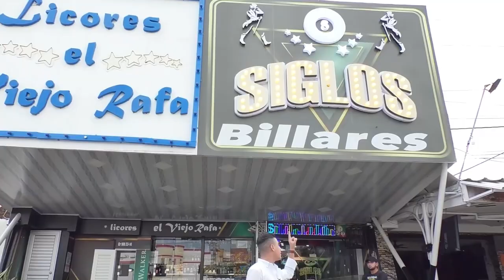SECUESTRAN A COMERCIANTE QUE VENÍA SIENDO EXTORSIONADO EN EL SUR DEL CESAR